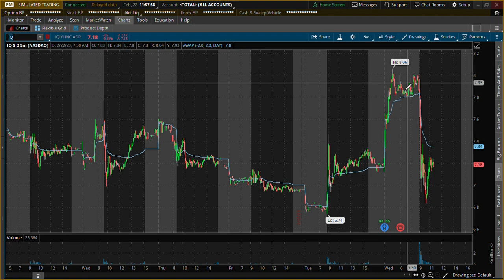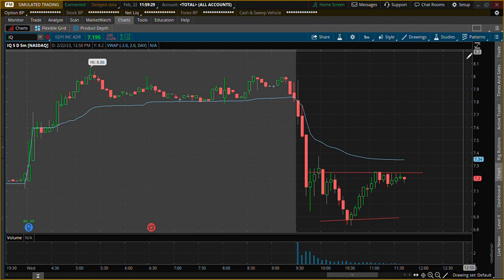RIG BBBY IQ 2 22 23 STOCK REVIEW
Checking Bed Bath Beyond, RIG, and IQ for any play setups to make some money today February 22, 2023